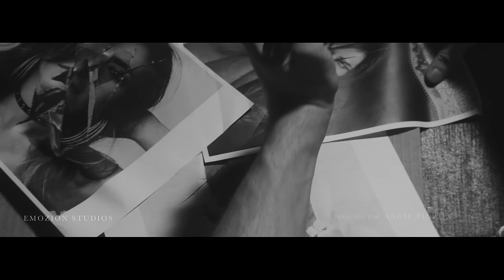Ali Stone - En Tu Piel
Listen to Ali Stone's debut album SextoSentido now on all digital platforms

Director: Angie Pinzón
Dir. Photo: José Madero
Actor: Nicolás Quevedo
Makeup FX: Sara Bohorquez & Magy Avila
Dir. Stage: Priscilla Gomez
Styling: Marre